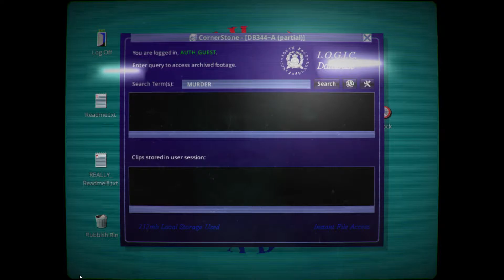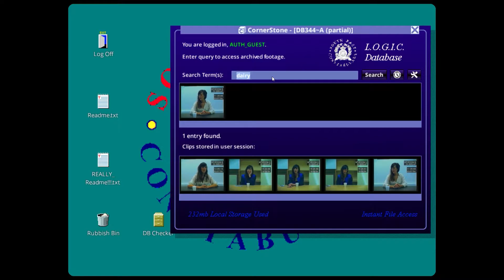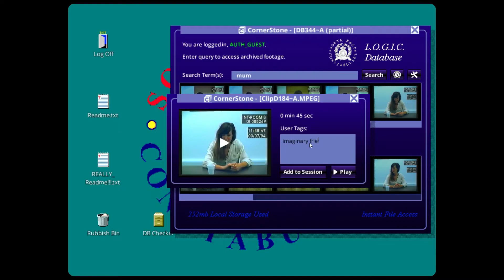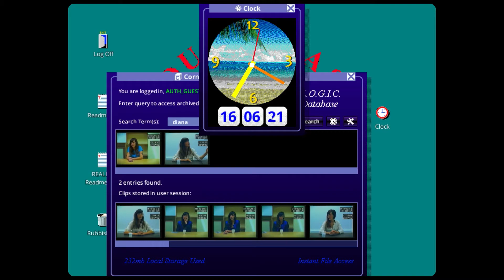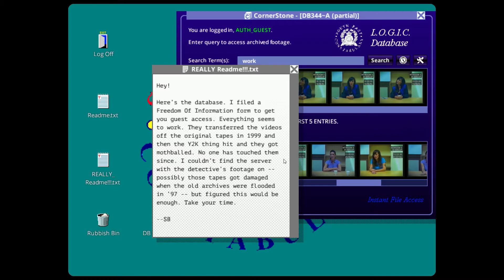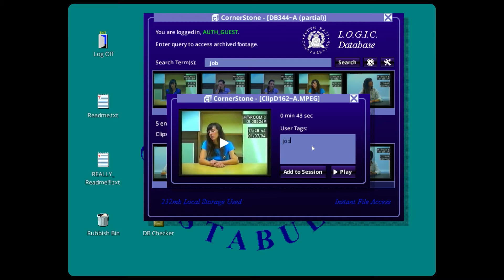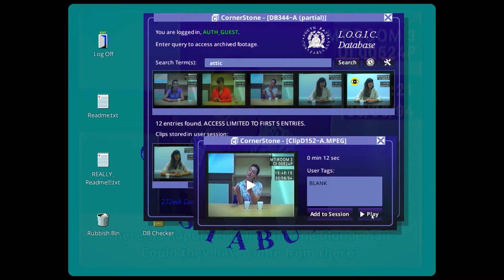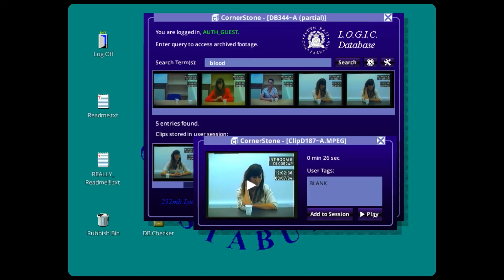Her Story || Indie Gameplay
⏬ More details/ support below ⏬

➡️ Game Summary ⬅️
A woman is interviewed seven times by the police. Search the video database and explore hundreds of authentic clips to discover her story in this groundbreaking and award winning narrative game.
➡️  About SQUAREZERO ⬅️

I’m a boy with a passion for games and technology. I love to explore various types of games.

➡️ A little bit more about SQUAREZERO ⬅️

I started this channel to share my experiences playing different games and I’d love to continue doing that. Thanks for staying with me and keeping me going.

It takes great effort for me to create all the videos by myself but it's gonna be worth it knowing the outcome will be great. 🌟 Thanks 🌟again for all the love and support💜

➡️ Support SquareZero for more Content ⬅️

📼 GPU: GeForce GTX 1080 Ti
📱 CPU: Intel(R) Core(TM) i7-8700K CPU @ 4.1GHz
🎞️ Memory: 32 GB RAM DDR4
🖥️ Resolution - 1920x1080 144Hz Acer + 1920x1080 240hz Samsung
🎮 Gamepad – XboxOneS
🎧 Wireless Headset – Razer Kraken Pro v2
⌨️ Keyboard – RED DRAGON K552
📷 Webcam – Logitech C992
🖱️ Mouse – Zowie EC2A

Gameplay-
☐ Very good
☑ Good
☐ Nothing special
☐ Okay
☐ Bad

Graphics-
☐ Masterpiece
☑ Beautiful
☐ Good
☐ Will do
☐ Bad
☐ Awful

Audio
☐ Amazing
☐ Very good
☑Good
☐ Decent
☐ Not too bad
☐ Bad

Audience
☐ Kids
☐ Teens
☑ Adults

Story-
☑ Lovely
☐ Good
☐ Average
☐ Not great
☐ None

Difficult-
☐ Just press a bunch of buttons
☐ Easy
☑ Significant brain usage
☐ Easy to learn / Hard to master
☐ Not so easy
☐ Difficult
☐ Dark Souls

Grind-
☑Nothing
☐ Only if you care about leaderboards/ranks
☐ Isnt necessary to progress
☐ A bit grindy sometimes
☐ Average grind level
☐ Too much grind
☐ Insanity

Game Time-
☐ Short
☐ Average
☐ Long
☑Depends on you
☐ Endless

Price
☑Just buy it
☐ Worth the price
☐ Wait for sale
☐ Maybe if you have some spare money left
☐ Not recommended